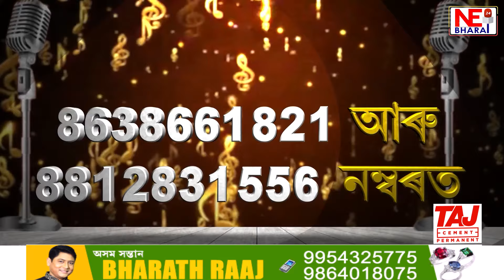মাজুলীৰ জাবৰচুক কাঠনিগাঁৱত শোকাৱহ ঘটনা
মাছ ধৰিবলৈ গৈ খেৰকটীয়া সূঁতিত সন্ধানহীন বৃদ্ধা